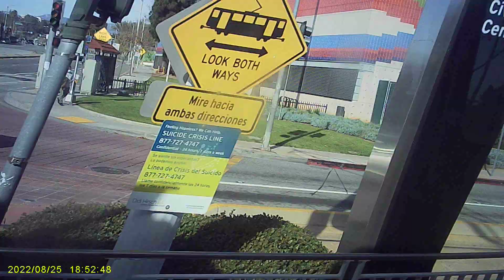Ida a la Biblioteca del Este de Los Angeles 01.27.2024 (11-15)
En este recorrido voy a mostrar la vida de un Individuo Objetivo (Targeted Individual) de Acecho y Hostigamiento por parte del Gobierno Oculto.En esta serie de videos explico como es vivir como un 1nd1v1du0 0bj371v0 (Targeted Individual), basicamente es vivir acechado por el G0v13rn0 en la S0mbr@, las 24 horas del dia, quien quiera mas informacion les recomiendo el libro "The Battle for your Brain" del autor (Viorel Serb), se puede conseguir en formato PDF en Ingles y traducirlo al Español con algun traductor de documentos en linea.